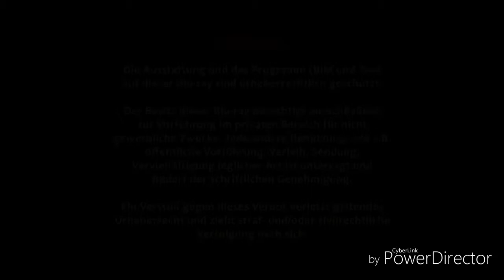KOCH MEDIA, MIDNIGHT FACTORY, VOLTAGE PICTURES, CAMPGREY, DRAGONFLY, SOBRAS (2015)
Come da titolo: KNOCK KNOCK